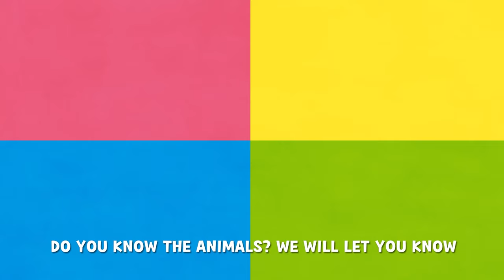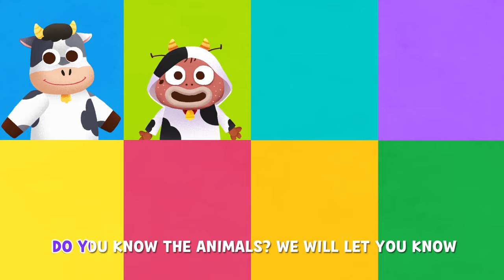[30M] Animal Friends🐶 + more compilationㅣNursery rhymes for kids | LarvaKids Official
Hello Larva friends, welcome to ✨Larva Kids✨
Let's meet Larva's new song quickly🎵

00:00 We are the Animals
02:15 ANIMAL FRIENDS
04:37 BAA BAA BLACK SHEEP
06:06 ITSY BITSY SPIDER
08:08 LET'S GO TO THE ZOO
10:35 HICKORY DICKORY DOCK
12:56 BABY SHARK
15:12 SIX LITTLE DUCKS
17:15 ROW YOUT BOAT
19:42 BINGO
21:49 OLD MCDONALD
24:29 Three little kittens
26:37 FIVE LITTLE MONKEYS
28:44 RUDOLPH THE RED-NOSED REINDEER